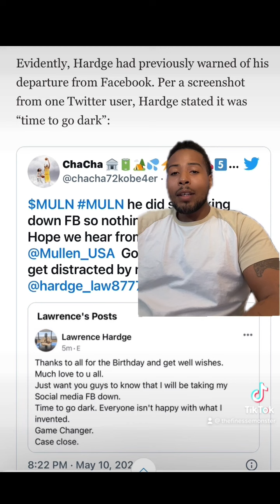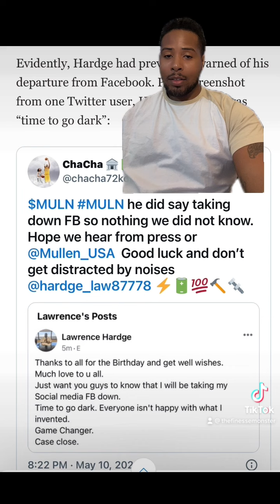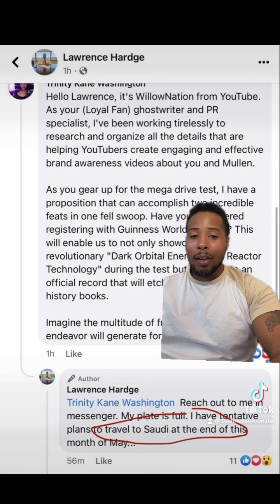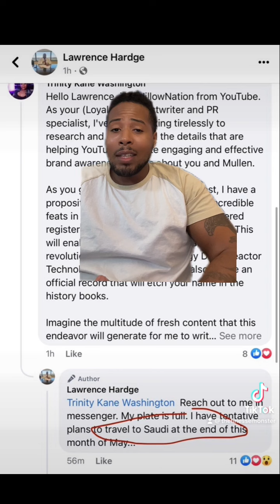[MULN]🎯LAWRENCE HAS BEEN TARGETED🎯 “GAME CHANGER⚡️CASE CLOSED”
Thank you all for the support and watching! As always, stay charged up and don't feed the fear!